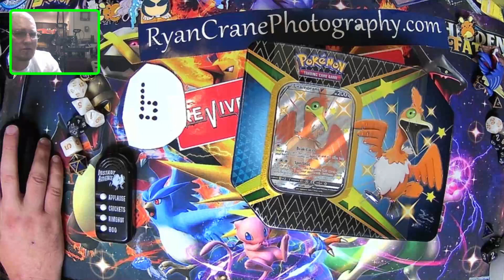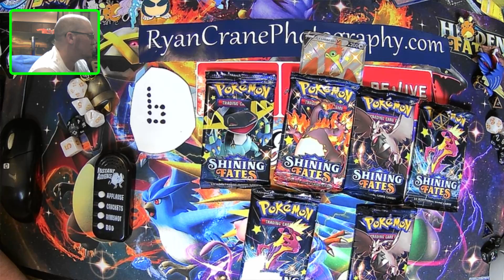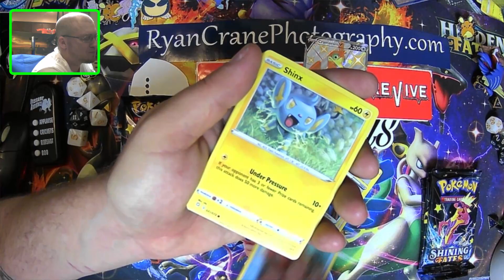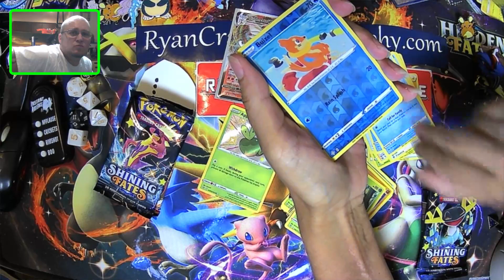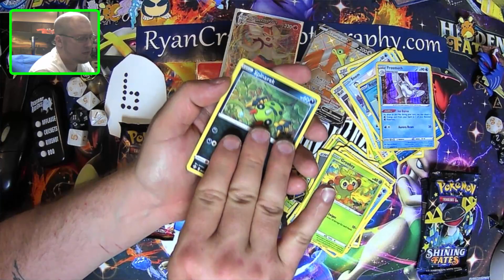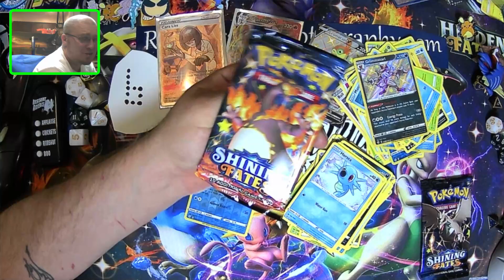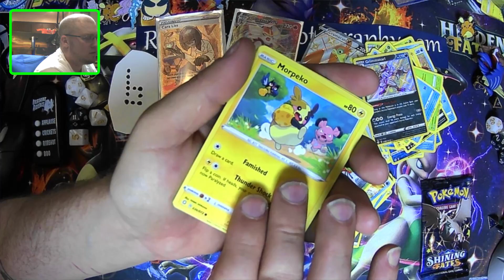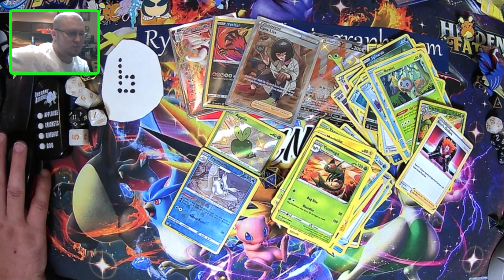Shining Fates Cramorant Tin !amazing!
If you're interested to learn more about "pokemon shining fates opening" subject , you must visit: 👉 RyanCranePhotography.com

This video is showing "pokemon shining fates opening" topic information but we   try to cover the   subjects:
-shining fates cramorant tin
-shining fates pack opening
-shining fates pokemon cards

On the web you can find a lot of info regarding 'pokemon shining fates opening' but let's be honest ... A Yt video is worth hundreds of words, and it's easier to obtain the details that you searched after. That's why we created this video clip regarding pokemon shining fates opening topic and 'shining fates cramorant tin'
We have accumulated all the knowledge and experience from specialists concerning this topic, so please continue seeing this video to find out more about shining fates pack opening

Some YouTube videos might not be available in your region for one following reasons:
YouTube vids are readily available in many resolutions. Some browsers do not support newer video formats or quality options. This suggests these browsers might only have one or 2 video formats to pick from. We recommend upgrading your web browser or running system for the finest viewing experience.

I really hope you found this video beneficial, thanks a lot for watching.